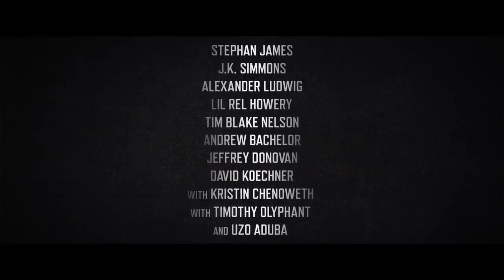NATIONAL CHAMPIONS Trailer 2021